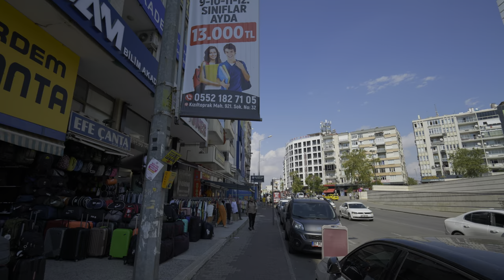TURKEY ANTALYA WALKING TOUR | 30.09.2024 4K 60fps HDR real audio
Zick zack walking on a beautiful sumy day I Antalya Turkey.

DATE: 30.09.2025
TIME:
ROUTE: later

START LOCATION:
Hadrian Gate
END LOCATION:
later